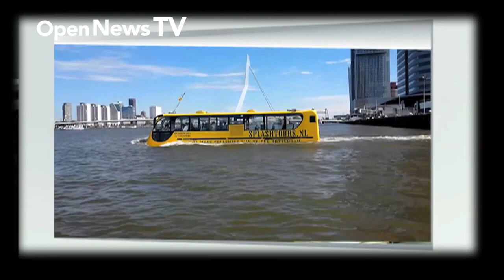[강소기업 탐방] GMI그룹, 물위를 달리는 ‘수륙양용차’ 생산 돌입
수륙양용차량 전문기업 GMI그룹GMI가 첫 생산하는 모델은 ‘수륙양용버스 DKAT-AB-0001’이다. 이번에 생산하는 DKAT-AB-0001 버스의 평균 속도는 수상에서 시속 10~12노트, 육상에서 100㎞이며 육상 최고 속도는 시속 120㎞까지 가능하다.

수륙양용버스의 탑승 정원은 40명이다. 출입구는 2개, 차량 지붕에 6개 비상구가 있고 차량 무게는 19t이다.

특히 DKAT-AB-0001 버스는 좌우 흔들림이나 만에 하나 사고가 발생하더라도 침몰하지 않는 포밍 시스템과 벨라스트 시스템 등 특수 시스템을 적용해 안전에 최우선을 두었으며, 10t의 여유부력을 더 가지고 있다.

수중 추진 방식은 일반적인 프로펠러 방식이 아닌 물을 압축, 분사하는 워터젯 방식이다. 워터젯 엔진은 2개가 장착되는데 육상에서는 안전성을 보장하고, 수상에서는 이물질이 엉키거나 끼지 않으며 추진력이 강하고 제자리에서 360도 회전도 할 수 있다.